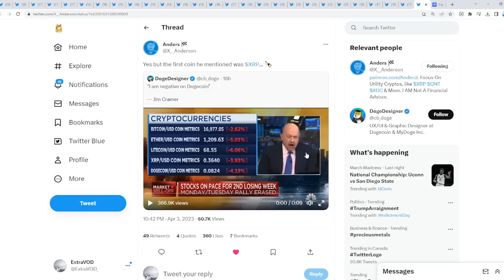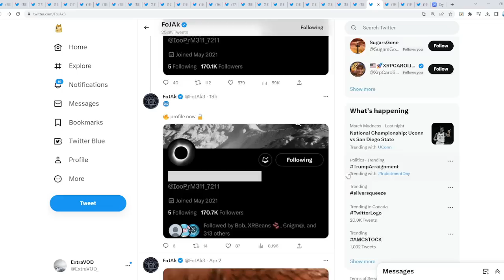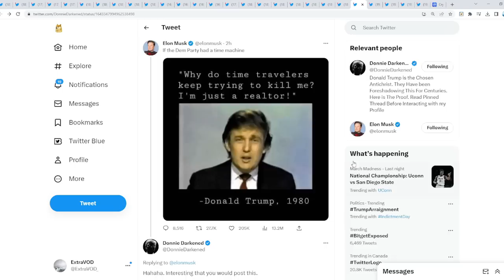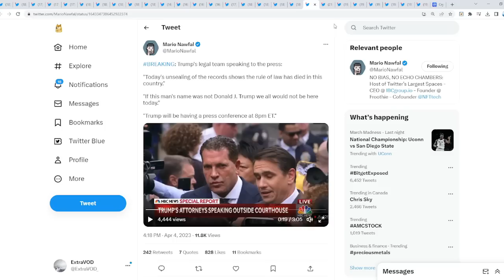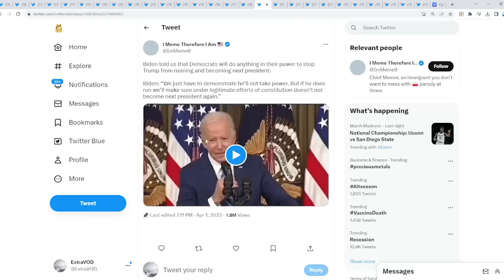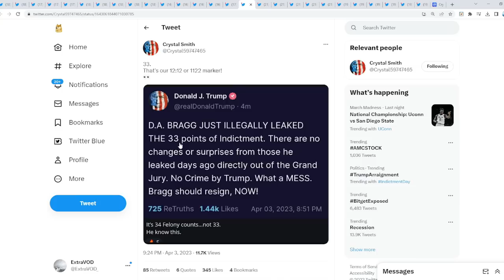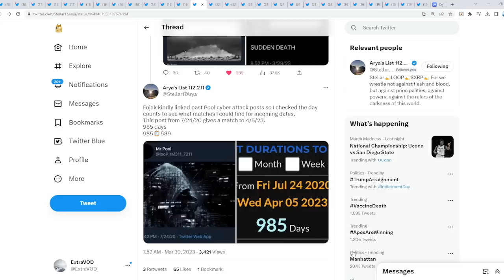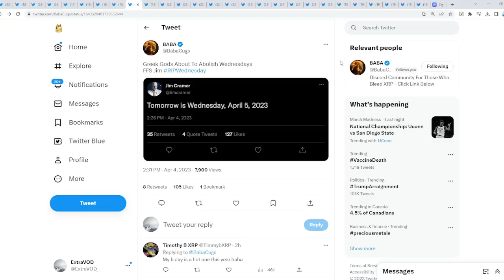Ripple XRP AMERICA HAS COLLAPSED BEWARE OF APRIL 6th A BEAUTIFUL DAY INDEED!!!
(Cryptocurrency News)